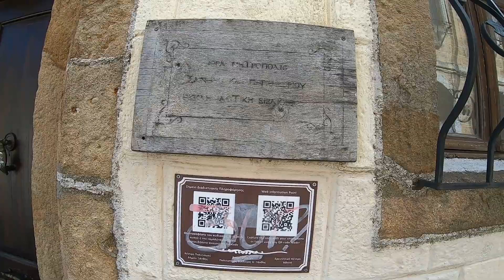ΞΑΝΘΗ παλια πολη 2020 Travelling in Greece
Travelling in Greece
MotoWanax (the journeys and adventures of a motorcycle)